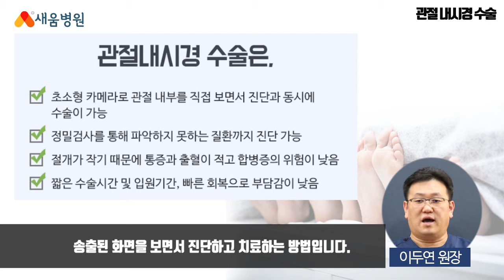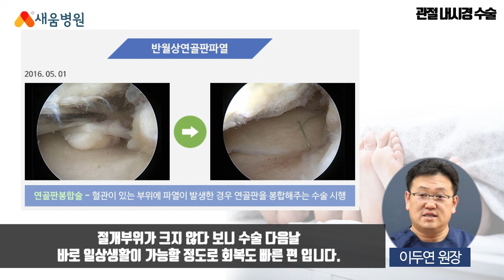[관절질환] 관절내시경 수술 - 이두연 원장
관절내시경 관절질환

▶ 새움병원
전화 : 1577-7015